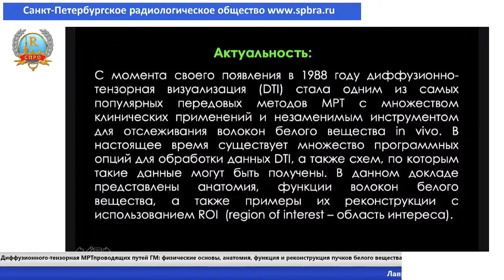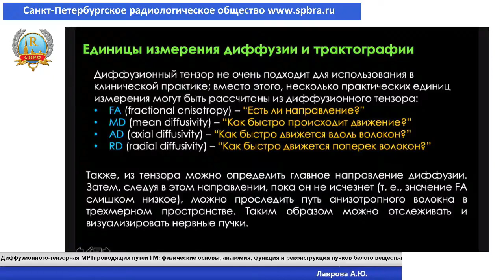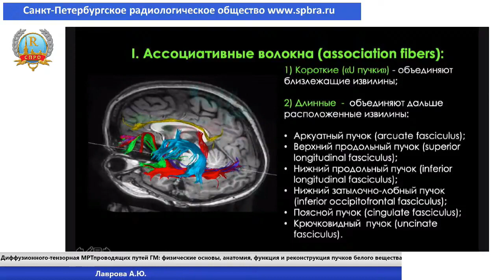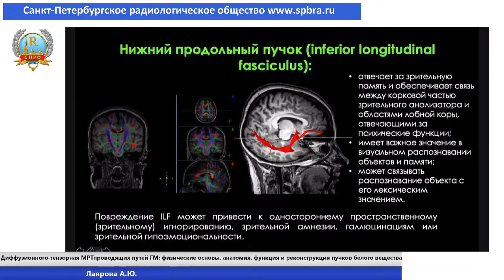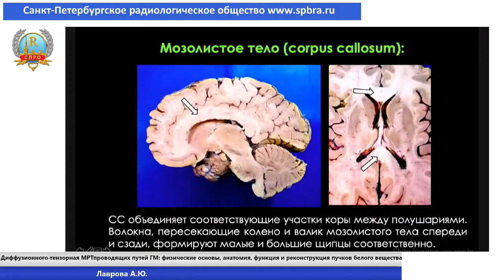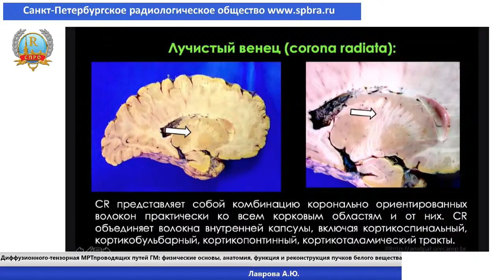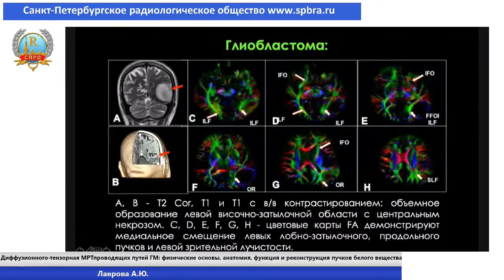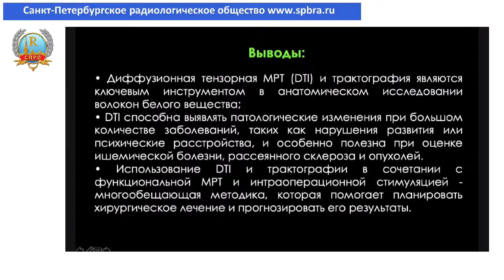Лаврова А.Ю. Диффузионного-тензорная МРТ проводящих путей ГМ: основы, анатомия, реконструкция